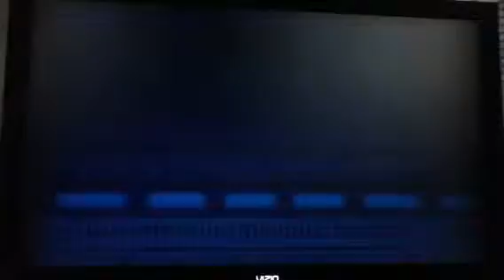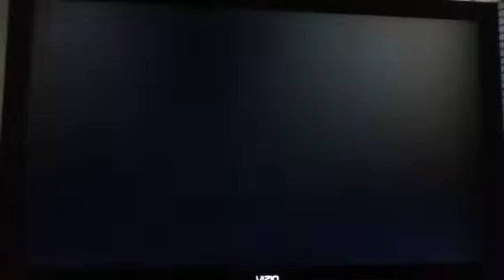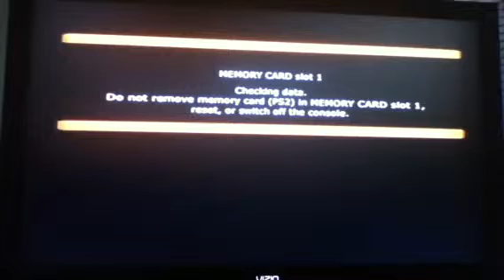DragonballZ Budokai Tenkaichi 1 Part 17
The animation may be a half second to a second later than the animation.

In this episode we continue the Namekian/Frieza Saga and we make a wish.